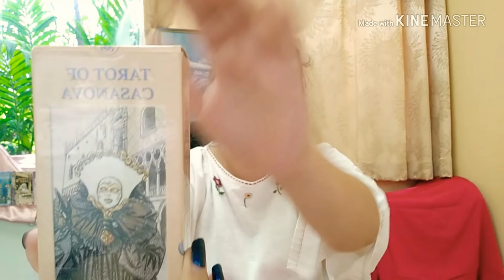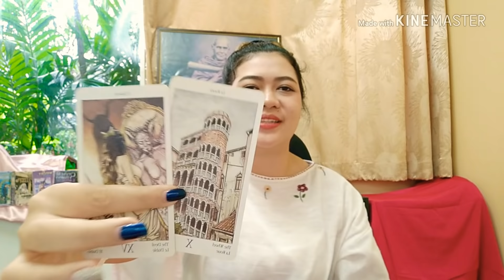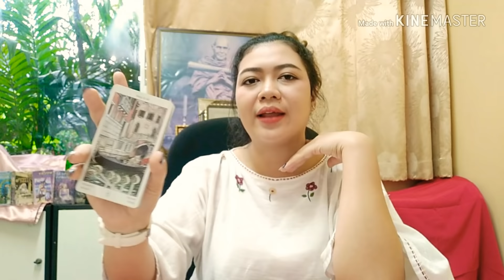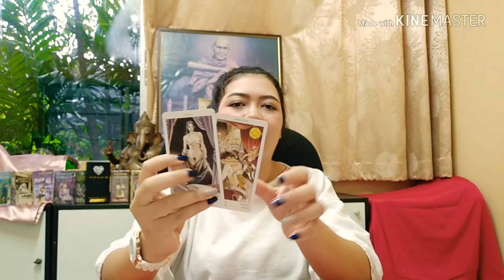[TAROT STORY] 12 ราศี กับเสน่ห์ความเจ้าชู้ 😏Are You CASANOVA ?| By. แม่หมออริส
วันนี้อริสอยากมาเล่าความมีเสน่ห์ของ12ราศี
เรามาวัดความเจ้าชู้กันว่า
คุณอยู่อันดับที่เท่าไหร่!?😁
หวังว่าจะสนุกและมีความสุขในการฟังนะคะ🤗

มาดูกันว่าสำหรับอริสคุณคือราศี...
ราศีเมษ ( 15 เมษายน – 14 พฤษภาคม )
ราศีพฤษภ ( 15 พฤษภาคม – 14 มิถุนายน )
ราศีเมถุน ( 15 มิถุนายน – 15 กรกฎาคม )
ราศีกรกฎ ( 16 กรกฎาคม – 16 สิงหาคม )
ราศีสิงห์ ( 17 สิงหาคม – 15 กันยายน )
ราศีกันย์ ( 16 กันยายน – 16 ตุลาคม )
ราศีตุลย์ ( 17 ตุลาคม – 15 พฤศจิกายน )
ราศีพิจิก (16 พฤศจิกายน – 15 ธันวาคม )
ราศีธนู ( 16 ธันวาคม – 13 มกราคม )
ราศีมังกร ( 14 มกราคม – 12 กุมภาพันธ์ )
ราศีกุมภ์ ( 13 กุมภาพันธ์ – 13 มีนาคม )
ราศีมีน ( 14 มีนาคม – 14 เมษายน )